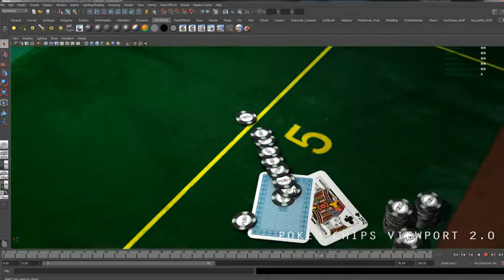Poker Chips Toss animation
A quick animation of some poker chips being tossed in.  Maya, rendered in Viewport 2.0.